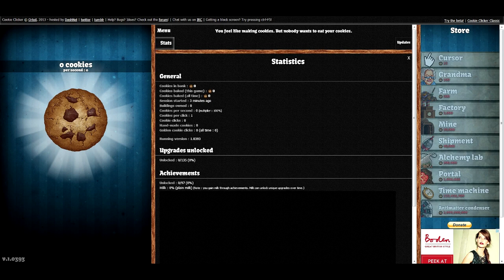Let's Play Cookie Clicker - Part 1 of 12,080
While recording my tutorial of the new Twitch Streaming feature for Minecraft, I did a stupid intro and for some reason, thought to use it in a silly video.
What better way then COOKIE CLICKER! I had to use Fraps for this one so my microphone sounded a bit weird. I don't know why either.

Oh well, hope you enjoyed this bit of silly.